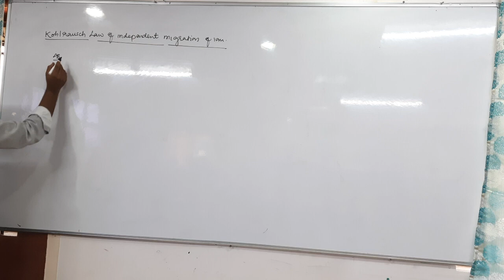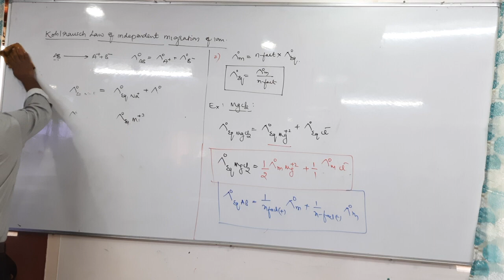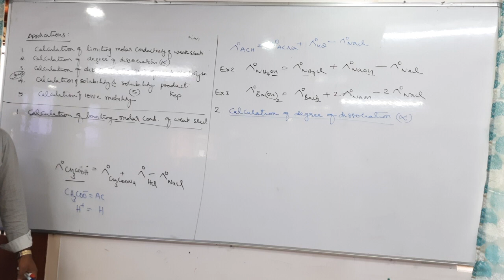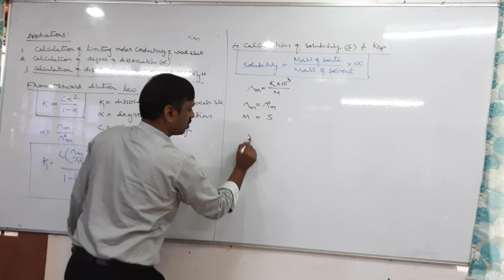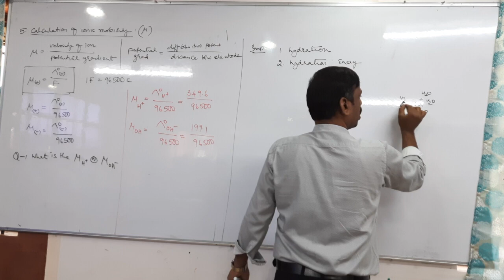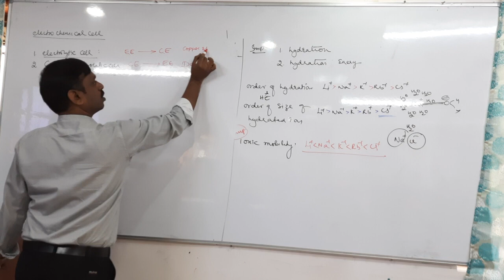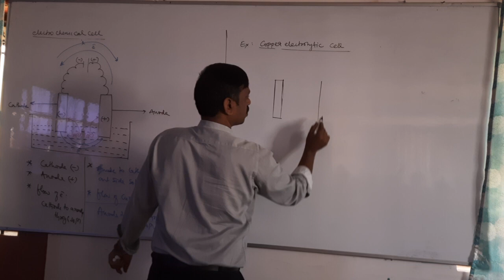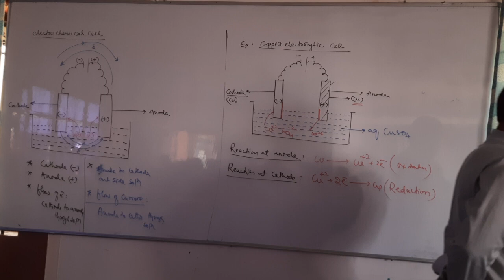Electrochemistry Part - 4